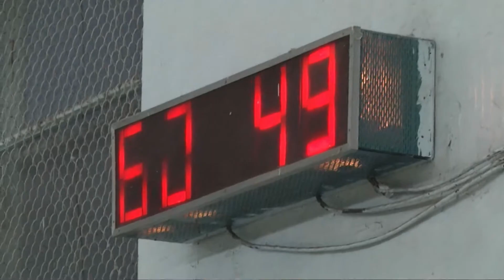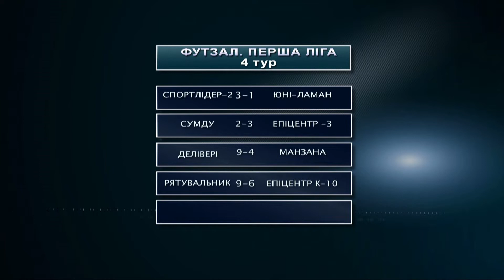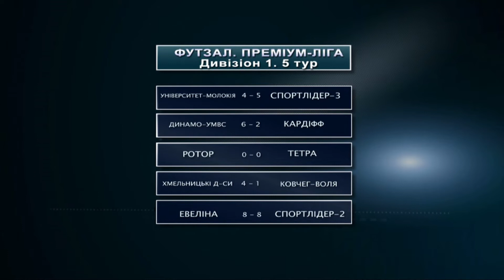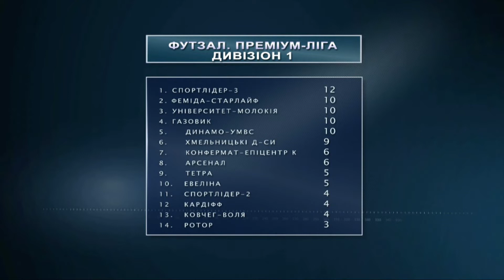Спортцентр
Випуск від 7 грудня
Гість студії - голова ФБУ у Хмельницькій області Денис Поворознюк
1. Огляд матчу Новатор - ХНУ
2. Огляд матчу Спортлідер-2 - Uni-laman
3. огляд стартових матчів ДЮСШ Спортлідер+ у чемпіонаті України